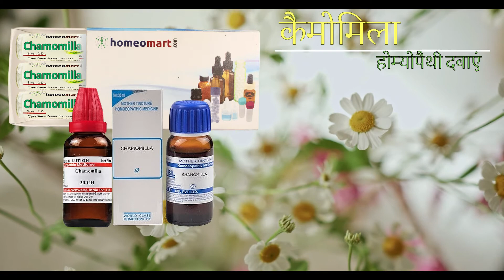कैमोमिला होम्योपैथी दवा संकेत, खुराक, दुष्प्रभाव, Chamomilla Homeopathy in Hindi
होम्योपैथी दवा कैमोमाइल चिड़चिड़े बच्चों या उत्तेजित वयस्कों को शांत करने में मदद करती है. homeopathy यह दांत दर्द, पेट दर्द, स्नायु दर्द, अनिद्रा के लिए उपयोगी है। कैमोमिला मदर टिंक्चर, डाइल्यूशन्स, औषधीय गोलियों के रूप में उपलब्ध है

Chamomilla Benefits/Uses

It is recommended for people who are sensitive and extremely emotional, suits children well, especially during dentition period
Dentition problems, earache, anger issues, sore throat, stomach pain, diarrhea, wind colic, toothache, mumps, nerve pain, heavy periods, menstrual cramps, sleeplessness, and night terrors.
For irritable, obstinate children with a constant desire to be carried in arms, obstinate and fussy during teething.
toothache worse at night and with sleeplessness
sore throat with dark redness, swelling of parotid and submaxillary glands, mumps
for otitis media (inflamation) and ear pain
for facial nerve pain, twitching of facial muscles and lips
headache with excessive sweating on forehead
stomach pain from gas, griping pain
sleeplessness, frightful dreams
Dosage: In low potency like 30C, it can be repeated frequently. But when using in high potencies like 200C; 1M frequent repetition should be avoided.

Chamomilla 30  is an excellent remedy for infantile colic.  It cures the colic quite effectively. Chamomilla is recommended when the colic is abrupt in nature, starting and ending suddenly
Chamomilla patients are irritable and uncivil. They are often frantic with pain or irritability and say they cannot stand it. Chamomilla patients are drowsy during the day , but unable to sleep in spite of sleeplessness.
Chamomilla 30 is excellent for ectopic pregnancy with gripping pain  behind the navel and pain in small of back.